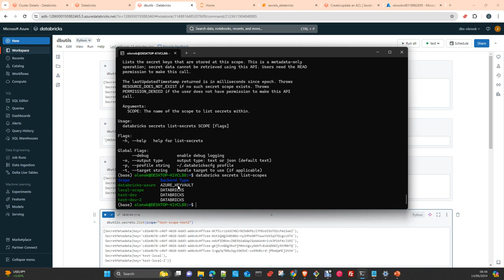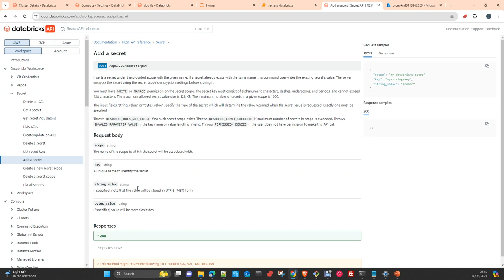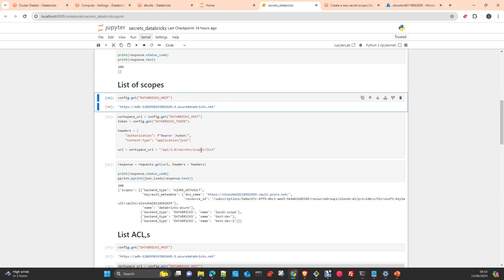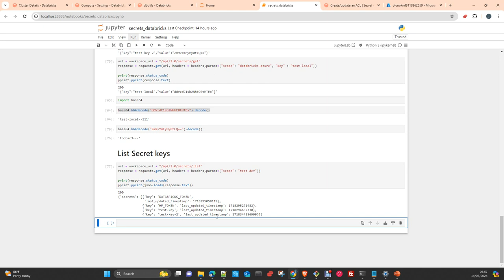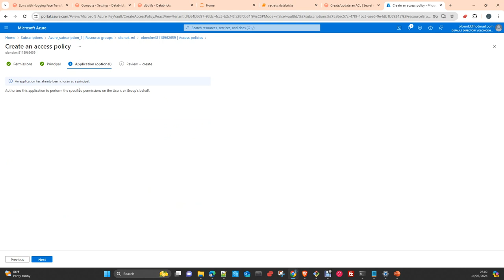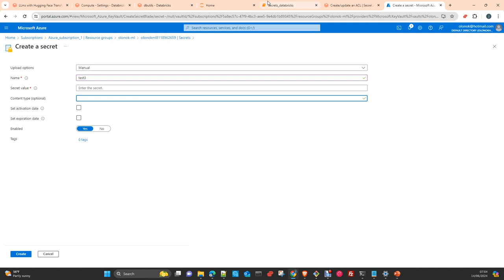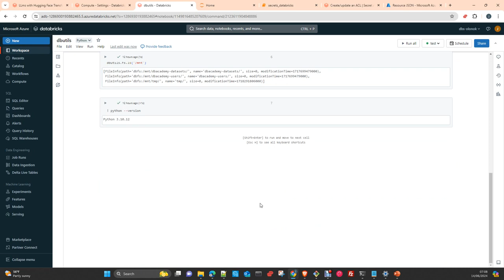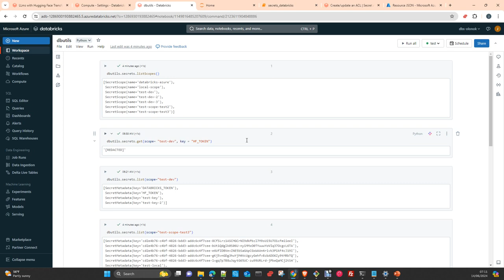ML & MLOPS Databricks: Secrets & Integration Azure KeyVault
ML & MLOPS Databricks: Databricks Secrets and Integration with Azure KeyVault